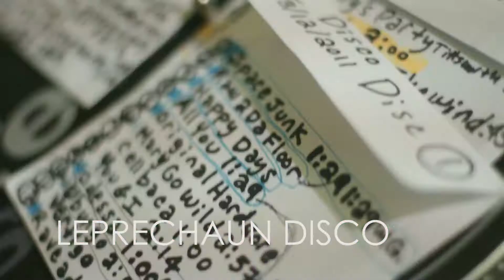Leprechaun Disco - March 12, 2011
Short Clip From Leprechaun Disco
Forest Green
Filmed and Edited by
Jayson de Leon
LifeKamerAction